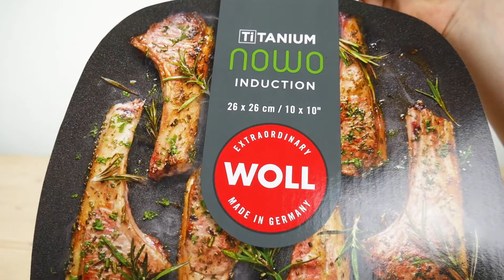Woll Nowo Titanium Induction - Gusspfanne viereckig 26 x 26 cm 🥓 | Hertie